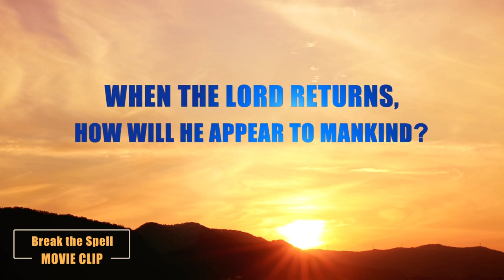Christian Movie | When the Lord Returns, How Will He Appear to Mankind? (Highlights)